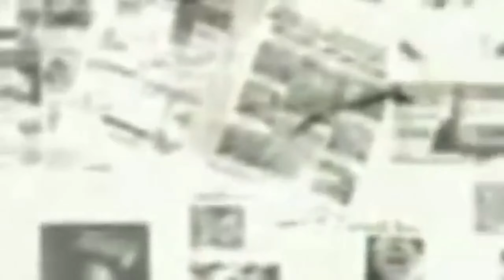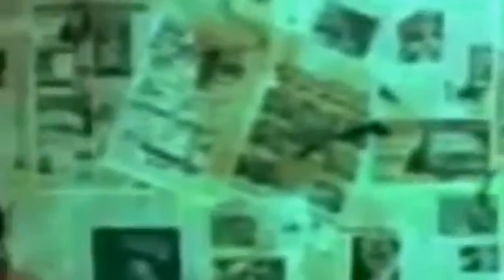SWV Can We reversed